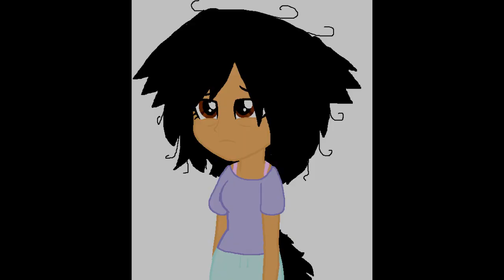"Atlantis: The Lost Empire (Dragon Rockz)" Part 10 - New Friends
Storyline: Hiro has made a new friends.

Cast Appearances:
Mulan as Queen Atlantis
Sakura Kinomoto (Cardcaptor Sakura) as Kidagakash Nedakh
Shang as Kashekim Nedakh / King / Lord of Atlantis
Hiro Hamada (Big Hero 6) as Milo Thatch
King Triton (The Little Mermaid) as Thaddeus / Milo's Grandfather
Elmer Fudd (Looney Tunes) and Gaston (Beauty and the Beast) as Harcourt's Friends
Derek Dietl (Monsters vs. Aliens) as Mr. Hartcourt
Ursula (The Little Mermaid) as Helga Sinclair
Grug Croods (The Croods) as Preston B. Whitmore
Zachary Baker as Moliere
Kyle White as Vincenzo Santorini
Angelina Zuniga as Audrey Rocio Ramirez
Lance Sterling (Spies in Disguise) as Dr. Joshua Strongbear Sweet
Rainbow Dash (Human/EQG) (My Little Pony: Equestria Girls) as Wilhelmina Bertha Packard
Mochi (Big Hero 6) as Milo's Cat
Quasimodo (The Hunchback of Notre Dame) as Cookie
Hans (Frozen) as Lyle T. Rourke
King Ghidorah (Godzilla) as Levianthan